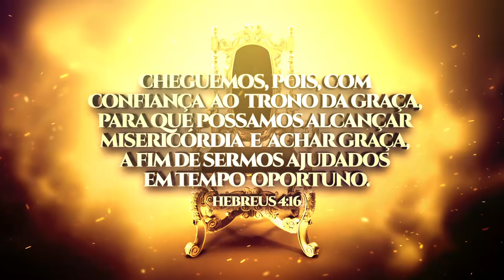Oração às 18h com o Bispo Júlio Freitas, 13/05/2020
— Aquilo que Deus tem colocado no meu coração durante todo o tempo em que O tenho servido é o que compartilho com você, meu amigo/a, nesta Oração.